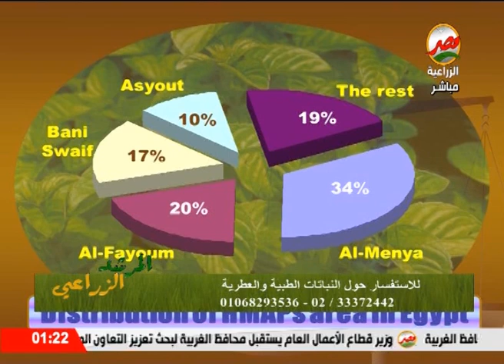النهوض بزراعة النباتات الطبية والعطرية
حلقة يوم الاربعاء الموافق 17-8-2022 من برنامج المرشد الزراعى تقديم طه اليوسفى  ودارت الحلقة حول النهوض بزراعة النباتات الطبية والعطرية ..كما استضافت الحلقة ا.د حسام محيسن نائب رئيس قسم النباتات الطبية والعطرية